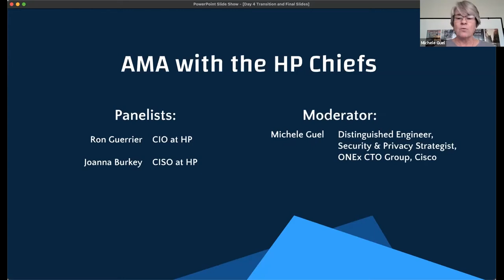Cyber Foundations Academy: AMA with the HP Chiefs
Join us for a unique opportunity to have a direct conversation with the security leadership at a Fortune 500 company. Ron Guerrier and Joanna Burkey from HP will answer your questions and talk about their experiences in the industry.

Speakers:

Ron Guerrier, HP CIO

Ron Guerrier serves as the Global Chief Information Officer for HP Inc. This role is responsible for further building out a world-class IT organization, to deliver and enable the highest levels of productivity for over 70,000 employees, contractors and partners around the globe. Responsible for developing and overseeing a comprehensive approach to digitization across HP Inc., while delivering an unrelenting focus on process automation and continuous process improvement while ensuring a positive end-user experience. Guerrier has more than 25 years of experience managing technology in the both the public and private sector across various industries. Most recently, he served as the CIO and Secretary of Innovation & Technology for the State of Illinois, held the position of CIO at Express Scripts, the nation's largest pharmacy benefit manager, and functioned in the same role at Farmers Insurance Group from 2015 to 2018. Prior to that, Guerrier spent 19 years at Toyota North America, rising to vice president and chief information officer for the Financial Services division.

Joanna Burkey, CISO, HP

Joanna Burkey is the Chief Information Security Officer at HP. In this role, Joanna and her team have responsibility for HP’s global cybersecurity program, including IT infrastructure, technology platforms, and business units. Her organization has responsibility for identity, governance, compliance, security operations, strategy and architecture as well as business alignment. Joanna has a computer science/mathematics background from The University of Texas at Austin and Angelo State University, and is based in Austin, Texas.